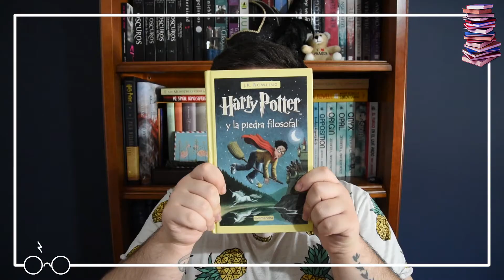Reseña | TÍTERES DE LA MAGIA de Iria Parente y Selene Pascual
¡Hola!
Cuando en poco más de un mes te encuentras con que 58 personitas te siguen y les gusta lo que haces, ¿cómo se reacciona? No tengo palabras, de verdad. GRACIAS.
Si todo marcha bien, la semana que viene comenzaré una sección en el canal que sea de vuestro agrado.
¡GRACIAS UN DÍA MÁS!

Música de: Adry Ortiz